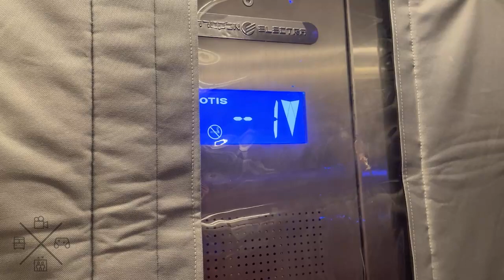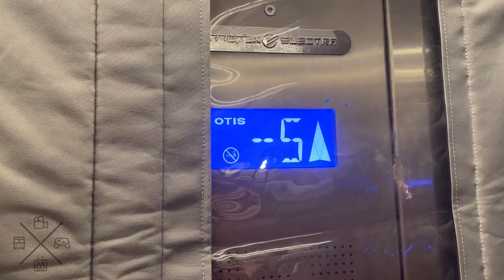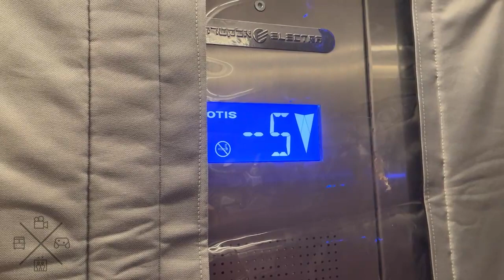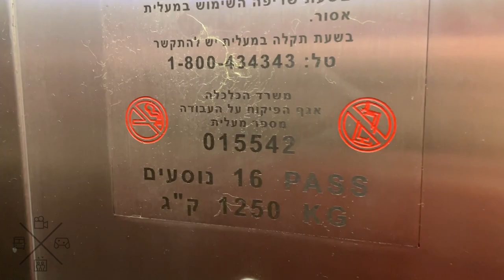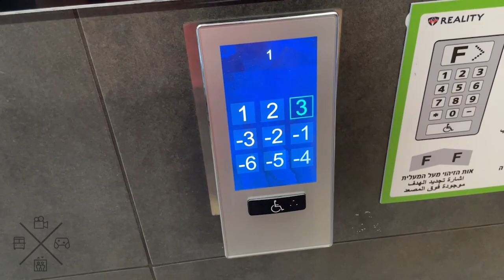1998 OTIS (mb. Electra) Compass360 traction elevators @ Armon Tower, Haifa, Israel.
I think these elevators used to have OTIS 2000 or Series 3 fixtures before they got modded. I didn't film the main elevators though.

---Lobby elevators---
Brand: OTIS
Modernizer: Electra
Type: Traction
Capacity: 1250kg / 16 Persons
System: Compass360